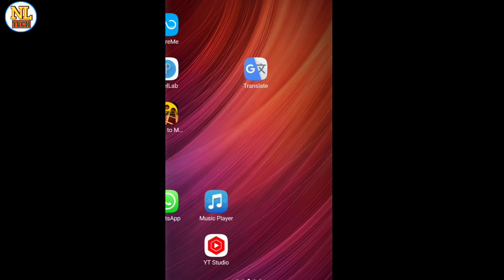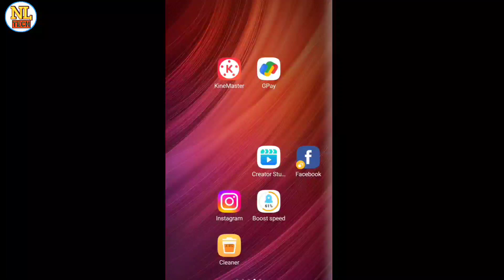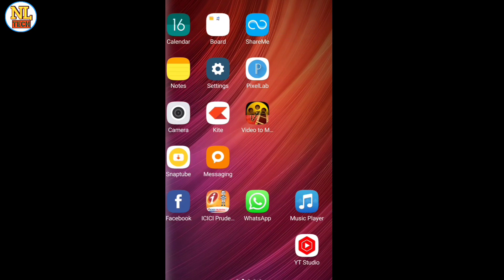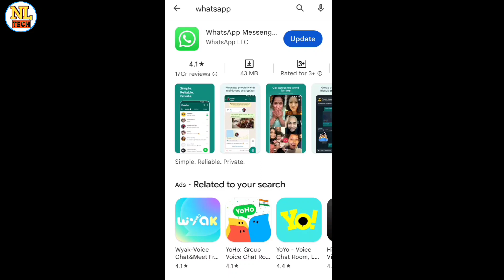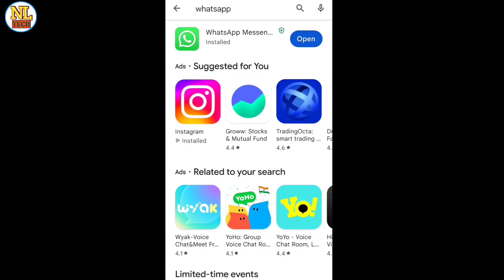WhatsApp update mang raha hai kaise pata Karen || how to know whatsapp is asking for update.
how to know whatsapp is asking for update।

WhatsApp update kaise kiya jata hai